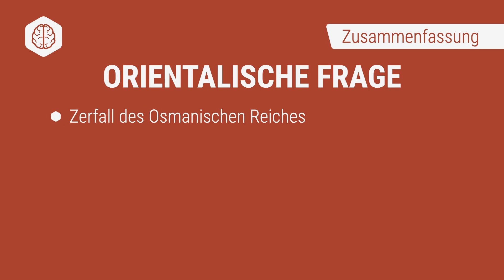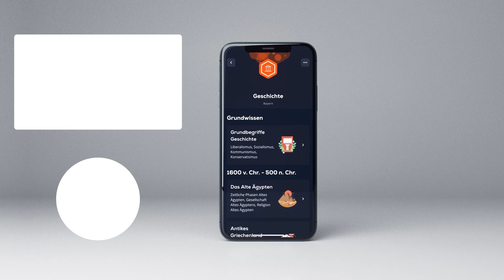Orientalische Frage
📺 ALLE KANÄLE